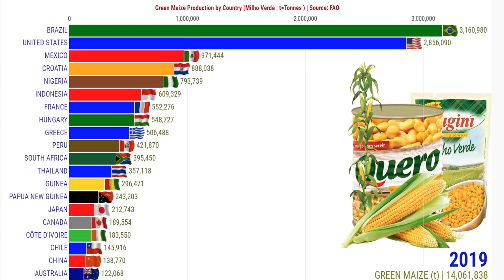Os Maiores Produtores de Milho Verde do Mundo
Green Maize Production by Country